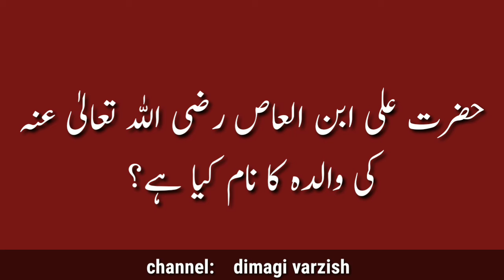Hadis ke hisab se sab se zyada achhchha fesla karne vale sahabi kon the dimagi_varzish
Aaj islamic questions hai achhchhe sawaalat hai zarur sune aur dusron tak pohnchayen